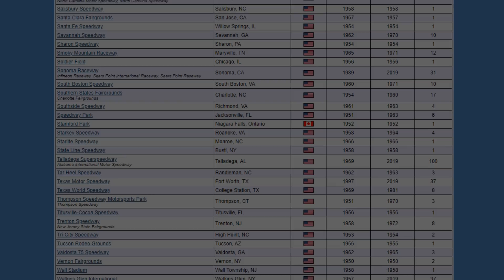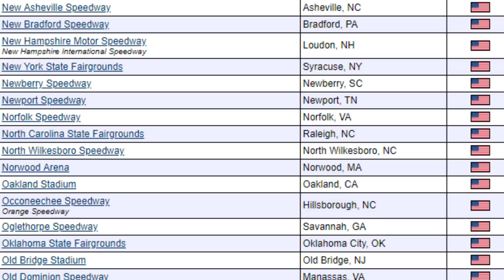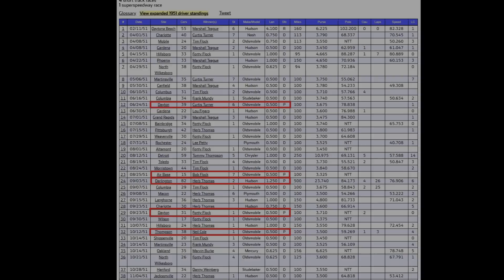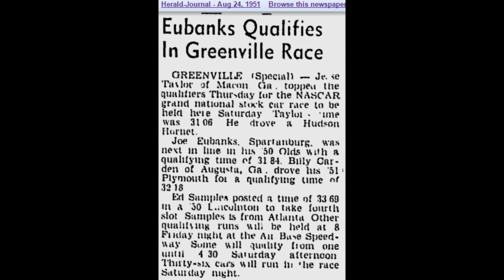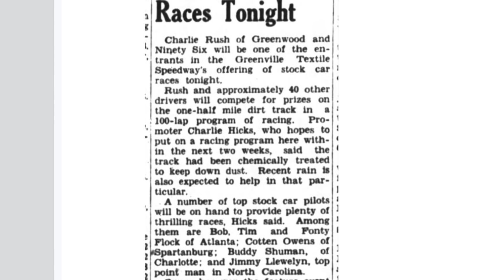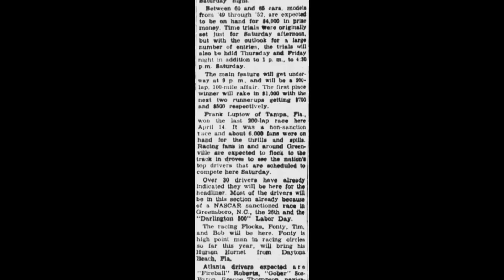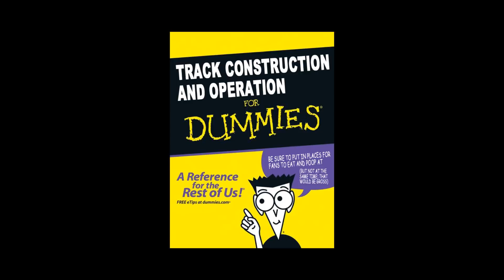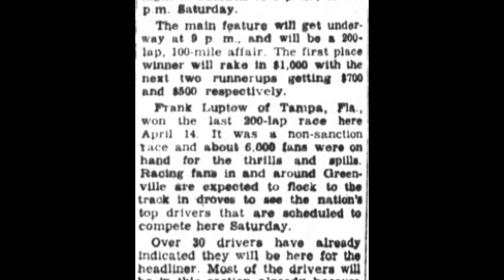The Search for NASCAR's Ghost Track: Air Base Speedway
Most NASCAR tracks have a long, well-documented history behind them and finding a few photos of them or even home video footage isn't too tall an order. However, one track, so obscure that even Racing-Reference knows next to nothing about it, sent me on a late night tangent as I tried to piece together the mystery of Air Base Speedway.

Music in order of appearance:
Bibliotheque (BIB) - Children of the Night
Bibliotheque (BIB) - Vast Array